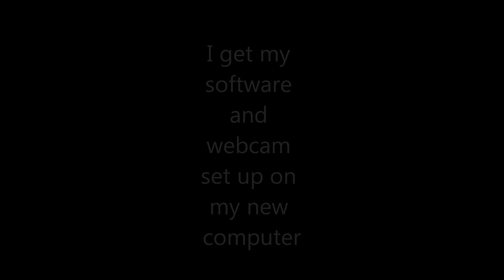New computer, no videos for a while....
Until I get my stuff set up.